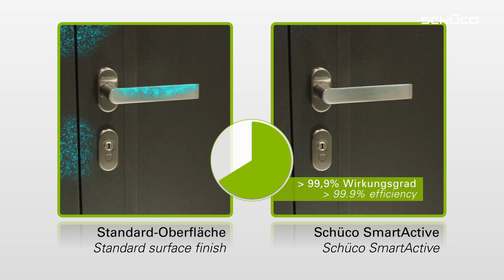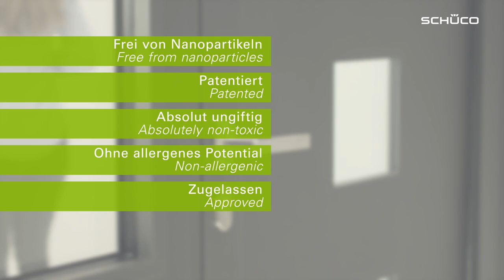Schüco SmartActive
Al BAU 2015, Schüco ha presentato il primo prototipo di finestra antibatterica. Grazie a una finitura superficiale con microparticelle d'argento, questo sistema risulta particolarmente idoneo per ospedali, cliniche, asili e in generale per tutti i luoghi pubblici sensibili.